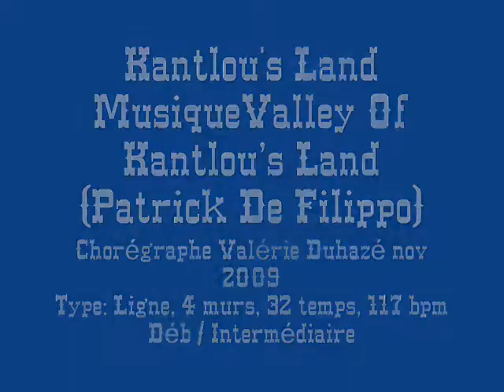Kantlou's Land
Chorégraphe Valérie Duhazé (Mouzillon F-44330) novembre 2009
Type: Ligne, 4 murs, 32 temps, 117 bpm
Niveau Débutant / Intermédiaire